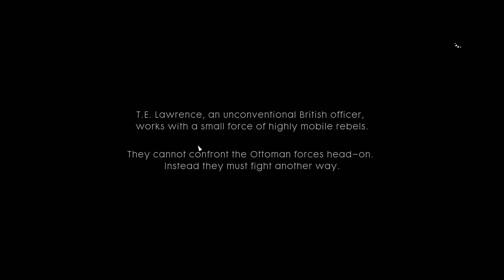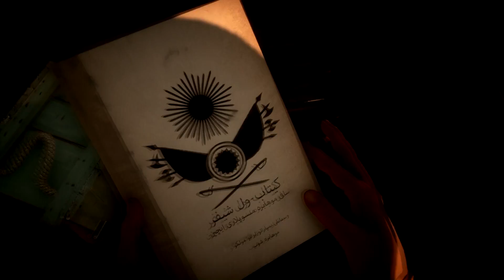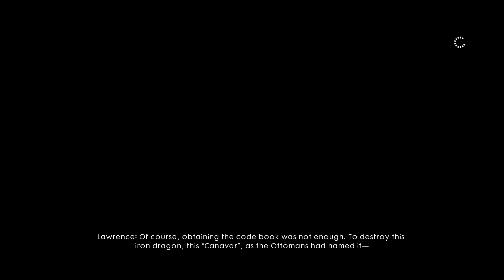Battlefield 1 Single Player Campaign Walkthrough // Part - 10 // Nothing Is Written (War Stories)